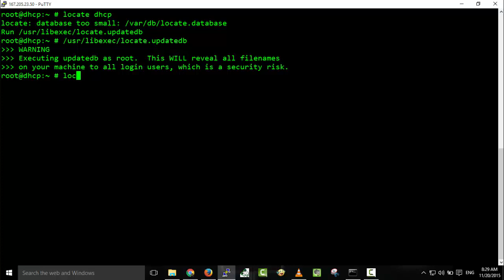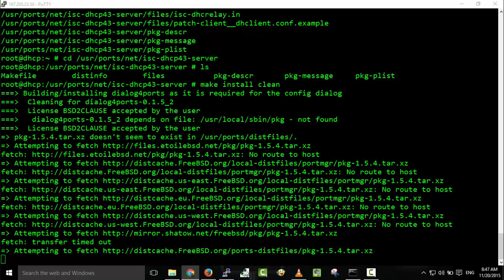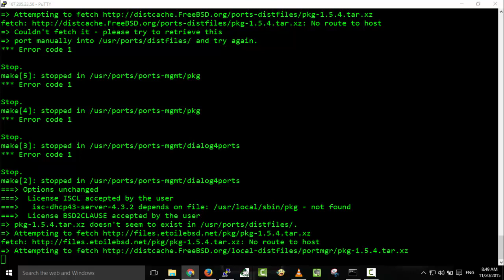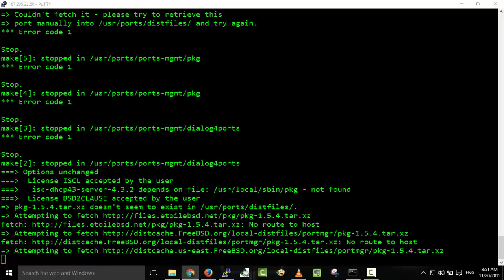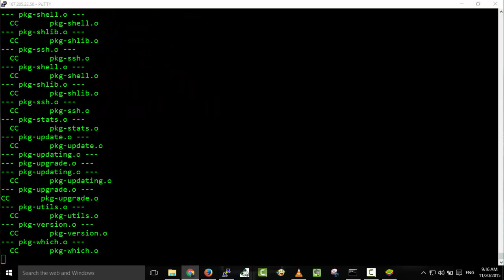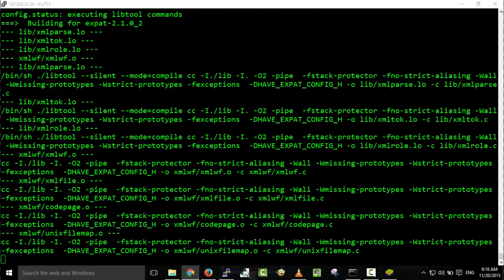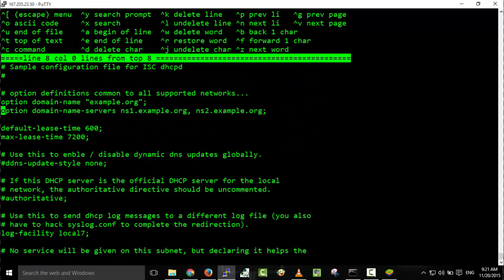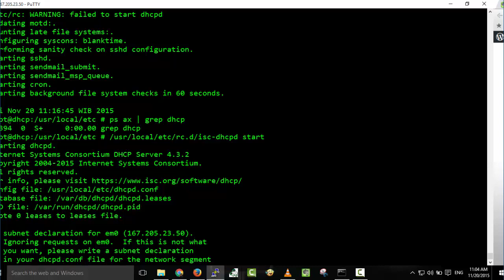How to Install DHCP Server on FreeBSD 10 2